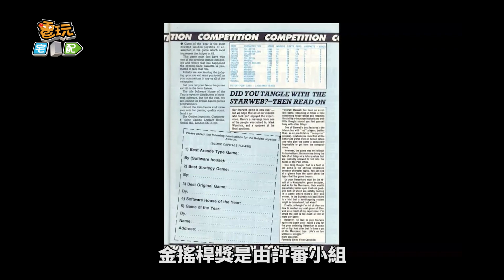2023金搖桿獎襲來！年度最佳遊戲由你決定！-電玩宅速配20231025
金搖桿獎是世界上歷史最悠久的遊戲產業大獎，由公眾投票後選出該年各平台最佳遊戲。最初只涵蓋電腦遊戲，後來因為電視遊戲在英國大受歡迎，因此也被列入評選範圍。金搖桿獎是由評審小組開會編制提名名單，再利用線上表單和出版商提名相結合所產生。
第41屆金搖桿獎目前已經開始投票，在17個競爭激烈的類別中，年度終極遊戲、最佳主角和最佳配角，目前已經正式揭露提名名單。像是《博德之門3》、《薩爾達傳說 王國之淚》，以及最新上市的《漫威蜘蛛人2》都有被提名年度終極遊戲。
有興趣參與投票的玩家可以搜尋金搖桿獎，看看有什麼喜歡的獎項類別，說不定就差你一票，你喜歡的遊戲就成功得獎了呢~

(C)gamesradar
(C)Golden Joystick Awards 2023